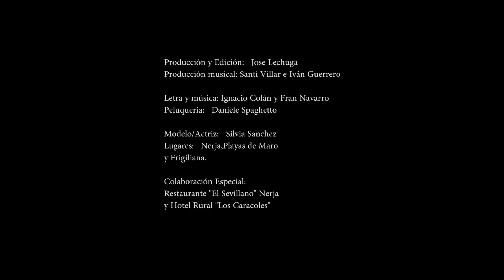FRAN NAVARRO "IRRACIONALES" VIDEOCLIP OFICIAL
Music Video by Fran Navarro
Performing Irracionales  ( C) 2019
Villar Musik  ( Santi Villar )    Skylinestudiosmadrid (Ivan Guerrero) PRODUCCIONES
Video dirigido y producido por JOSE LECHUGA DREAMS&SHORTS

google, amazon

Nuevo Single del artista Fran Navarro con un pop flamenco muy sureño y nos sorprende con este tema de frescura y actual.
La producción se ha hecho en los estudios de Guarroman( Jaen) en villarmusik con el productor musical Santi Villar. Posteriormente también se produce en Madrid de la mano del productor Musical Ivan Guerrero en los Estudios Skylinestudios.
El videoclip lo produce y lo Edita Jose M Lechuga  y participa la Modelo y Actriz Silvia Sanchez. Se graba en la costa Malagueña de Nerja, Frigiliana  y las Playas de Maro.
Agradecimientos de Peluqueria  Daniele spaghetto , Restaurantes "El Sevillano" de Nerja y Hotel Rural "Los Caracoles" con su Gerente al frente Joaquin.   al  pueblo de Frigiliana y los lugares de alrededores que lo hacen un paisaje precioso.

    LETRA

Tardes Soleadas y
Y el Húmedo Calor
El tiempo que no pasa y
Yo sentado aquí
Tantas Caras y ninguna
Me Habla de ti
Dime tu , que hago aquí

Tic Tac colapsa mi cabeza
Es un zumbido
Tic Tac  ay no deja de insistir

Ahora que quieres si
Ya empecé a reir

No me pidas perdon
No me pidas perdón
No te acerques a mí
Preguntando que tal
Que como me va
si todo va bien

Preguntando que tal
Que tal que tal
Ya sabes que si

Irracionales Irracionales

Éramos
Tu cuerpo y el mío
Fuego y vino
Irracionales Irracionales
Irracionales éramos
Adictos en busca del subidón
Le le le le le le le

Aquella Noche de verano
Nos bebimos la ciudad
Las palabras que sobraban
Contigo quiero mirar

Más allá del horizonte
Hay que dejarse llevar
No pongamos más el freno
Ni tu ni yo, ni tu ni yo

Es un zumbido, ay no
Deja de insistir

Irracionales Irracionales Irracionales éramos
Fuego y vino

Irracionales Irracionales
Irracionales éramos

Irracionales Irracionales